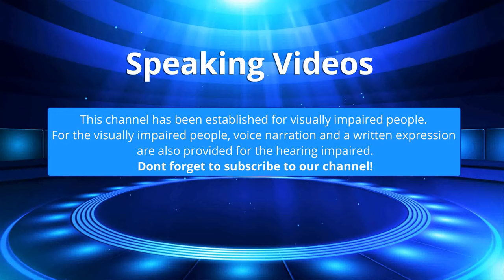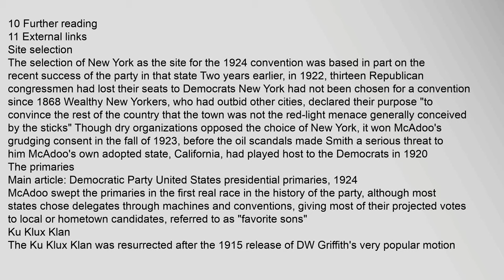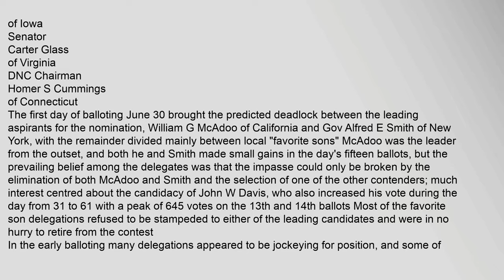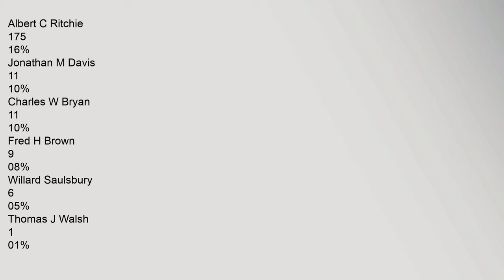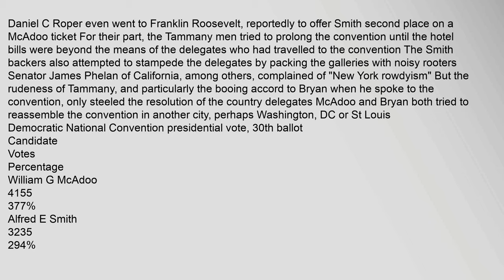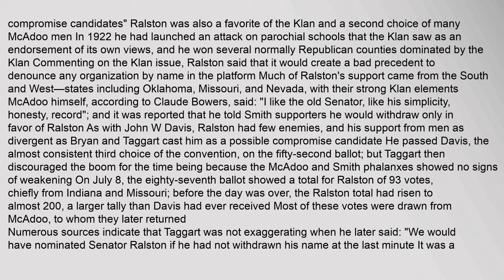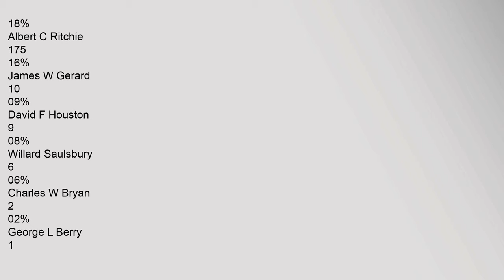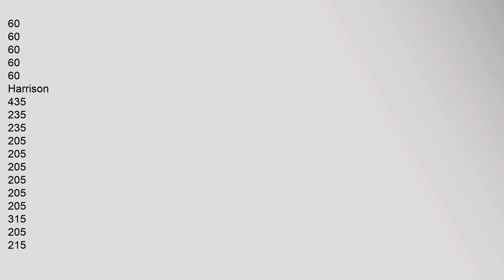1924 Democratic National Convention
1924,Democratic,National,Convention
Contents
1,Site,selection
2,The,primaries
3,Ku,Klux,Klan
31,KKK,platform,plank
32,Impact
4,Results
41,President
411,First,ballot
412,Fifteenth,ballot
413,Twentieth,ballot